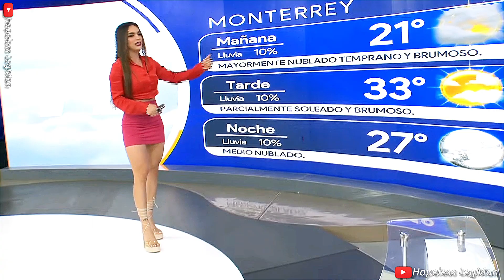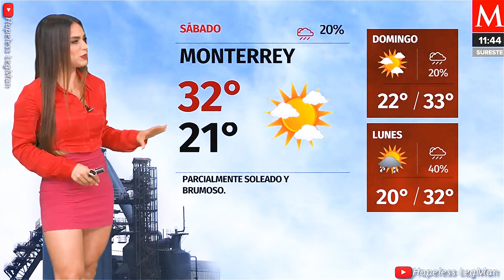Jacky Ainley 2022 Oct 15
Jacky Ainley presenting a very crisp, mesmerizing, professional weather forecast and traffic report while wearing a pink miniskirt.